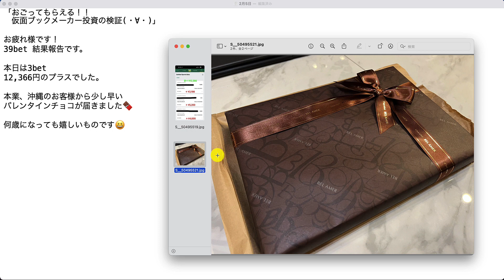【検証】第1572回目：ブックメーカー投資で1日12,366円ゲット！